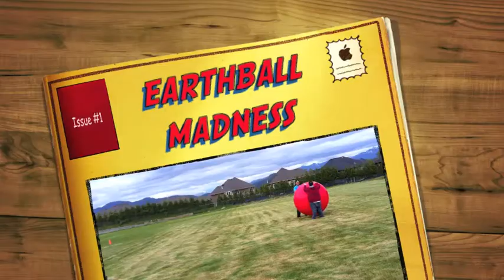Earthball Madness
yth nite shenanigans